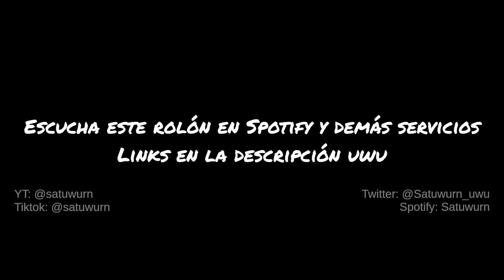CHIPI CHAPA VERSIÓN CHAMBA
Escucha este rolón en mis páginas de streaming uwu